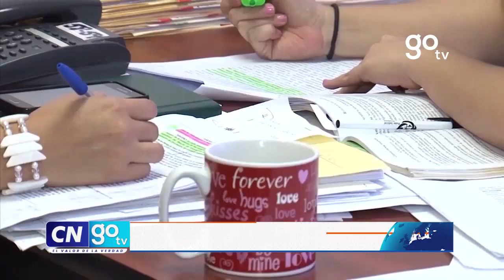Con 300 fallos en la Sala Penal de la Corte Suprema podría cerrar el año 2023 | CNGOTV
CNGOTV 🔴 Con 300 fallos en la Sala Penal de la Corte Suprema podría cerrar el año 2023, según autoridades.

   / gotvhonduras